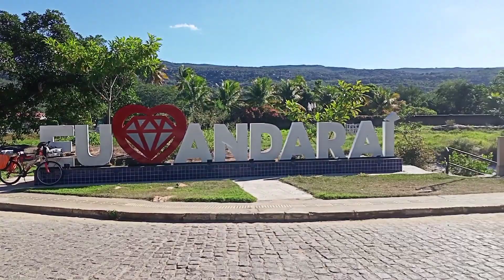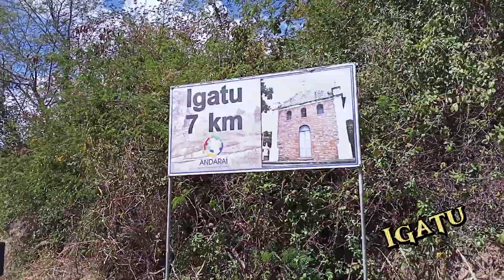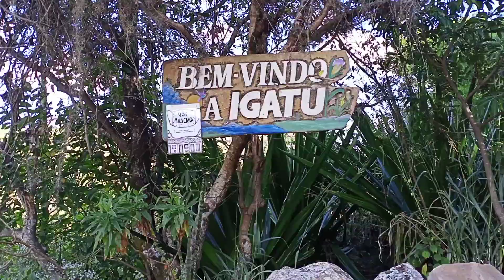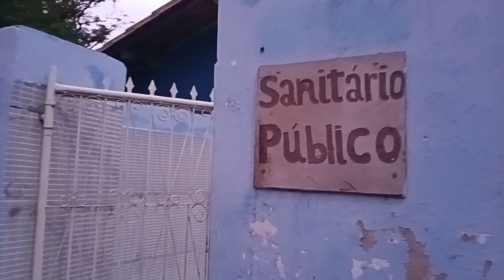🤔COMO VIAJAS SIN DINERO❓ TIPICA PREGUNTA... 👁️ ESTE CAPÍTULO!!🚴‍♀️🌎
Recorriendo La Chapada DIAMANTINA 💎 en BRASIL 🇧🇷 con Mi Fuerte 🚴💗 Llegue a IGATU que le Llaman MACHU PICHU DE BRASIL..
Te Muestro todo lo que tengo en ese Pueblo Mágico sin 💲💲💲y Míralo también porque realmente este Pueblito es muy lindo... digno de ser Conocido..
IGATU/ CHAPADA DIAMANTINA 🇧🇷
BUSCAME EN REDES.. NOMADA SIN DESTINO.